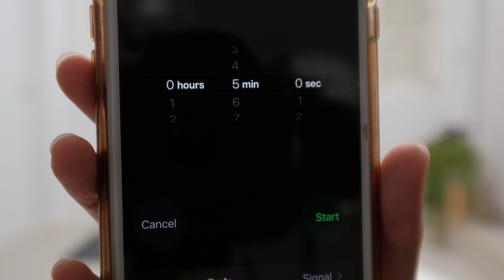โยคะแป๊บนึง ตอนที่ 1 🌱5 นาที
ทุกคนมี 5 นาทีใช่ไหมคะ จิ๊บขอแค่ 5 นาทีเท่านั้นแหละ ไม่ต้องมีพิธีรีตรอง 5 นาทีนี้เราจะมาฝึกโยคะกันให้รู้กันไปว่าไม่ต้องมีเวลาเยอะเราก็(พอจะ)ดูแลสุขภาพได้ อย่างน้อยที่สุดก็สร้าง muscle memory ให้กล้ามเนื้อเคยชินกับการเคลื่อนไหวเหล่านี้ และสร้างความเคยชินให้กับการแบ่งเวลาสักเล็กน้อยของวันให้กับการดูแลตัวเอง

สมัครเข้าแก๊งจักจั่นและเรียนโยคะออนไลน์กับจิ๊บไหมคะ
🌸 30 วัน 600 บาท
🌸 m.me/yogawithjib